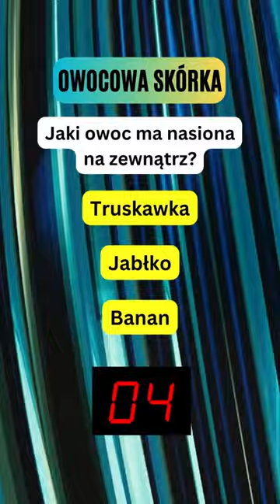Owoc z Nasionami Na Zewnątrz? Owocowa Skórka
Gotowi na wyzwanie umysłowe? 🧠 Odkryj fascynujący świat zagadek z naszym najnowszym filmem na YouTube! W każdym odcinku prezentujemy intrygujące, zaskakujące i często zawiłe zagadki, które pobudzą Twoją ciekawość i sprawią, że będziesz chciał więcej. Czy jesteś w stanie rozwiązać je wszystkie? Dołącz do naszej społeczności miłośników łamigłówek i testuj swoje umiejętności dedukcyjne.